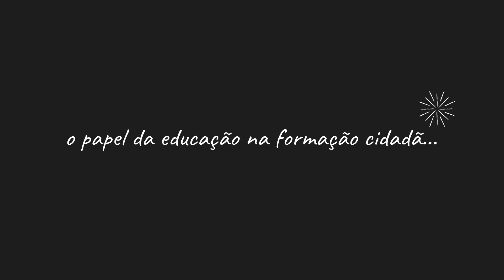Episódio 05 - O impacto da educação no dia a dia